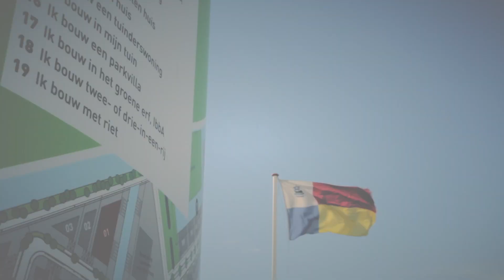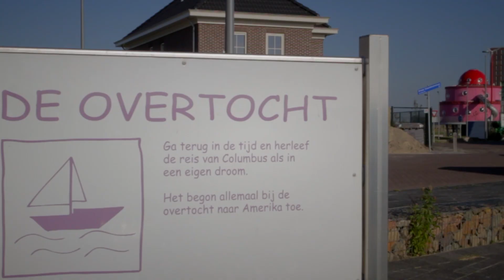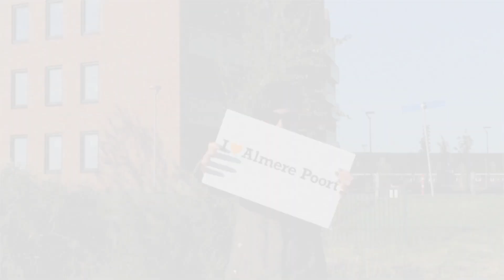Moodmasters video content : Gemeente Almere Poort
In Almere Poort woon je op de rand van polder en water en kun je op de fiets naar het strand, het bos of naar een van de parken. Almere Poort heeft een groeiend aantal voorzieningen, veel ruimte en betaalbare woningen. Het stadsdeel ligt aan de A6, vlakbij Amsterdam en 't Gooi. Met de opening van een nieuw NS Station is Almere Poort straks ook snel te bereiken met de trein.

Zondag 9 december 2012: Opening station Almere Poort en verkoop kavels op locatie!